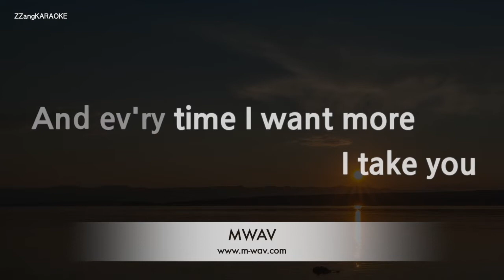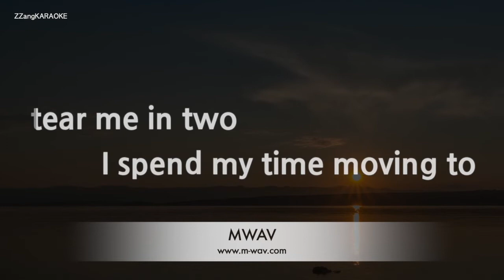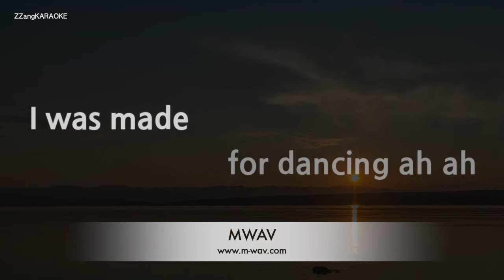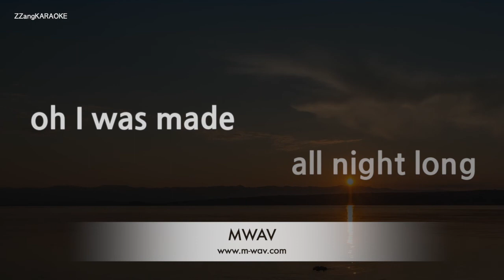Leif Garrett-I Was Made For Dancing (Karaoke Version)